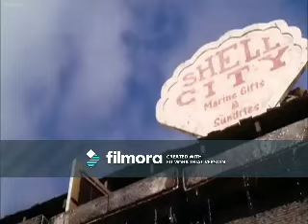The Spongebob Squarepants Movie Part 7